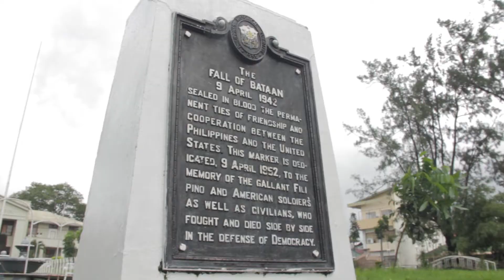Destination: Philippines (60-Seconder TV Plug - Episode 3)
60-seconder TV plug of the First Episode of Destination: Philippines feat. the province of Bataan, 09 September 2012, 9:00 pm - 10:00 pm, produced by RV925 Ventures for Net 25